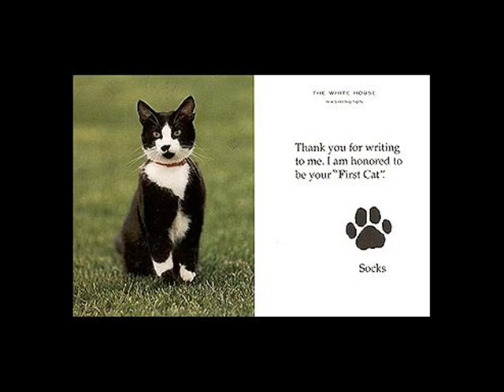Socks the cat at The White House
Bill and Hillary Clinton's cat 'Socks'.
A look back at the former 'First Cat' in office at The White House. Also features the Clinton's Dog 'Buddy'.

'I Won't Back Down' by Tom Petty was used by Hillary Clinton at her rallies as part of Her 2008 Presidential Campaign. Though I have used the Johnny Cash version.

Socks has sadly passed away in February 2009.
RIP Socks. ♥

[Music Credits - I Won't Back Down - Johnny Cash]